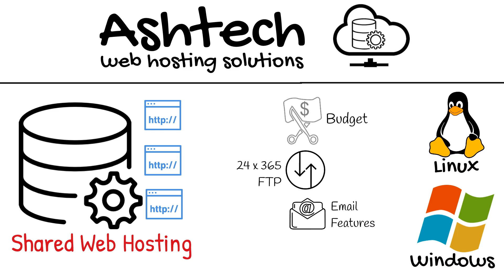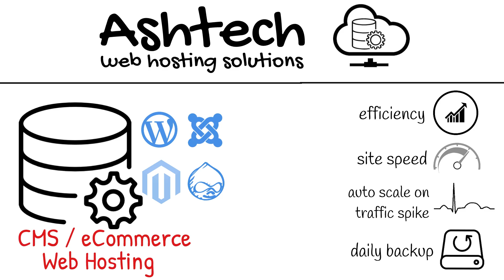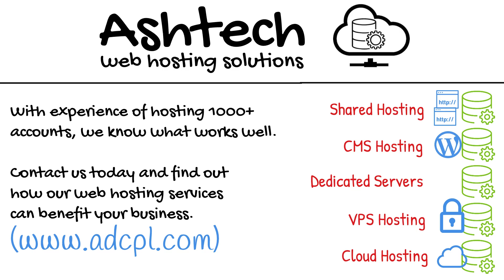Ashtech.in | Best Web Hosting Service in 2021 | What is Cloud Hosting and VPS Hosting - Explained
Every business - even if it only has one employee - needs a web presence. If you are looking for best CMS website hosting or best ecommerce hosting in India you have come at the right place. Watch this video if you want to know about shared, dedicated, VPS and cloud web hosting from one of the best web hosting service providers in 2021.

This video also explains what is cloud hosting and what is VPS hosting if you want to know more about it.

Ashtech provides the best web hosting service to it's customers in India and abroad. Having its own servers in more than eight countries: US, UK, Germany, France, Netherlands, Japan, Singapore, India (Pune, Mumbai, Bangalore) etc., Ashtech is numero-uno in the web hosting services offering different flavors in CMS hosting as well like WordPress hosting, Drupal hosting, Joomla hosting, Magento hosting etc. Ashtech has been hosting the websites for its customers across the globe for more than 20 years.

With shared web hosting, CMS / eCommerce web hosting, dedicated servers, VPS hosting and cloud based web hosting in its offerings, Ashtech has everything for everyone's needs. Complete web hosting services under one umbrella.